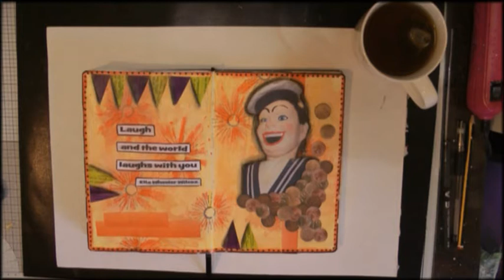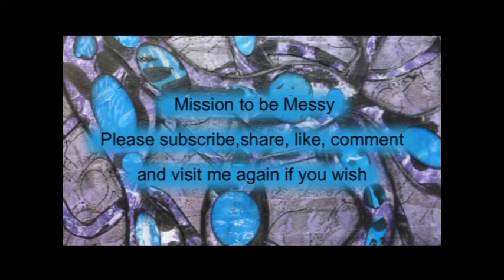Art Journal Prompts week 28 Rework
An art journal page suggested by a prompt from Nina Ribena's face book group.